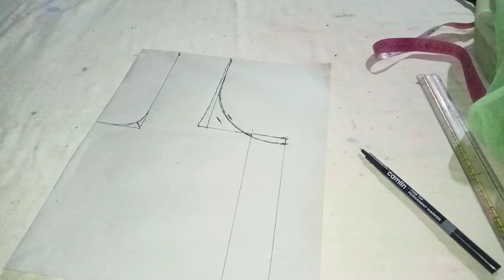या पद्धतीने मुंडा काढाल तर परफेक्ट ब्लाऊज शिवाल/perfect armhole cutting/मुंढयाला आकार कसा द्यावा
या पद्धतीने मुंडा काढाल तर परफेक्ट ब्लाऊज शिवाल/perfect armhole cutting

perfect armhole cutting* technique in our latest sewing tutorial! 🌟 Whether you're a seasoned seamstress or just starting out, this video breaks down every step to help you achieve flawless armholes that enhance the fit of any garment. Learn expert tips, tricks, and insider hacks that elevate your sewing game to the next level. Say goodbye to awkward armhole shapes and hello to precision and style! Ready to stitch your way to perfection? Let's get started!